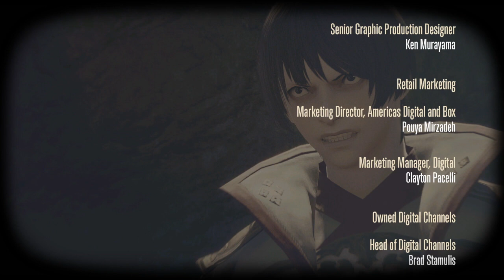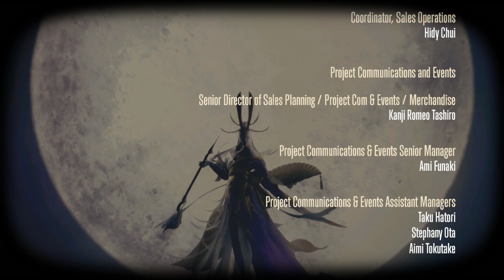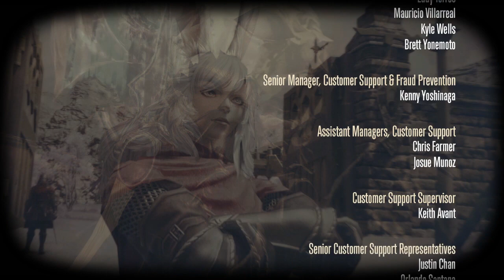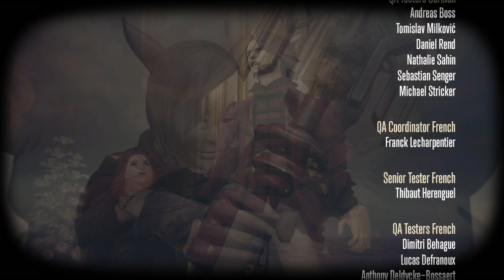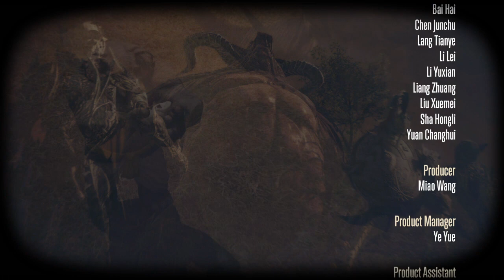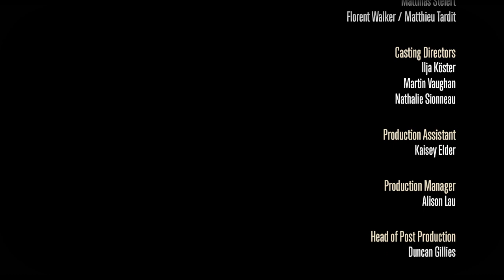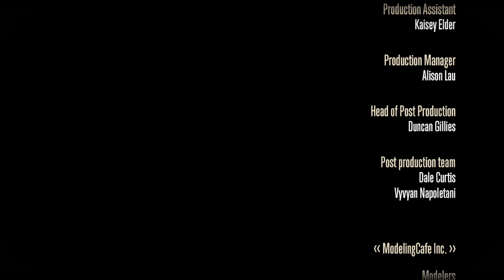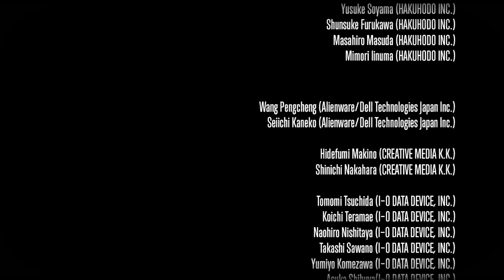Endwalker | Final Fantasy XIV [39]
The ending of the base story of Endwalker, split off because otherwise the last part would've been 3 hours long! It's fine, it works on its own. Enjoy!

This Let's Play of Final Fantasy XIV is a for-fun playthrough of the game to experience the story a second time! I'm doing most everything in the game with some exceptions (such as savage and ultimate).